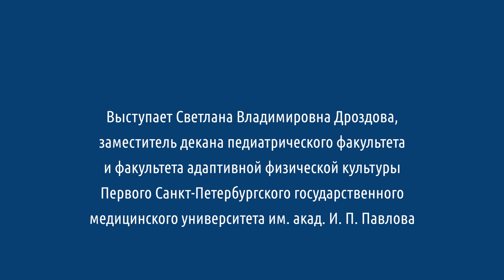Выпуск 2020. Обращение заместителя декана педиатрического факультета Светланы Владимировны Дроздовой